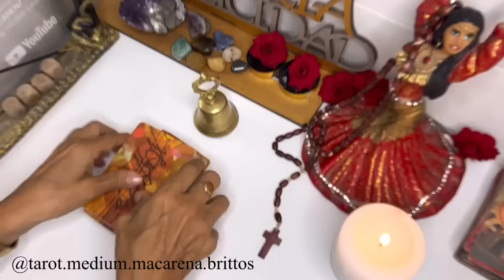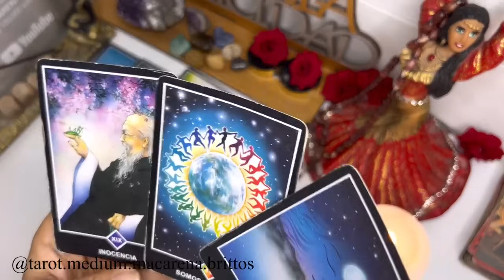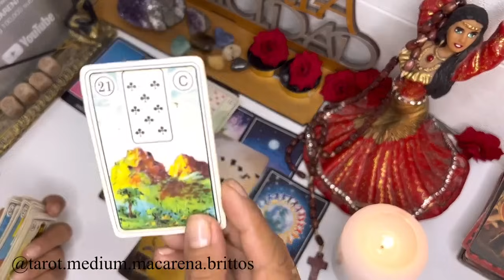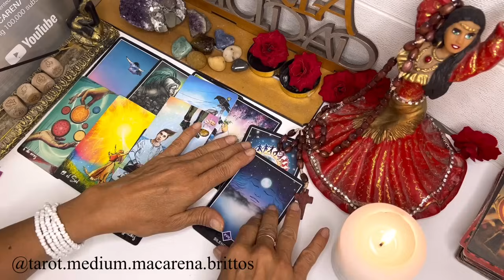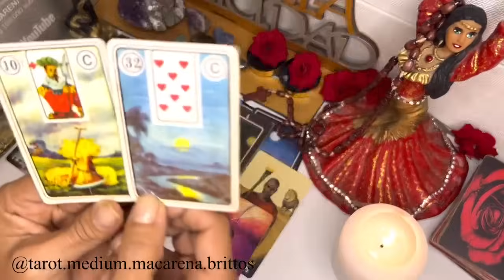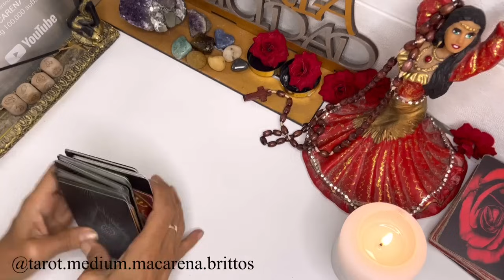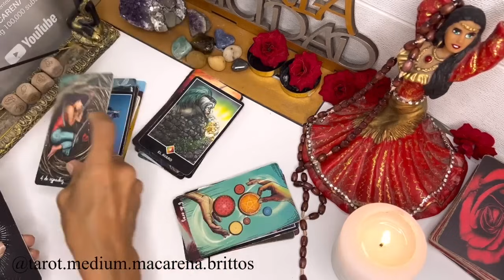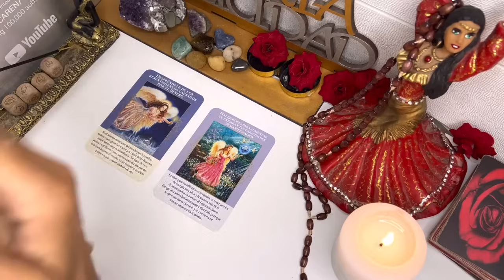CAPRICORNIO🔴LA RIQUEZA ABSOLUTA ENTRARÁ A TU HOGAR🔴 EL CIELO DESMANTELA LOS "TRUCOS Y CIZAÑAS